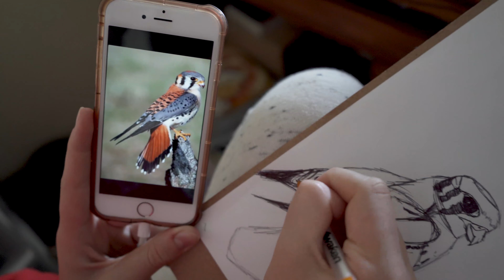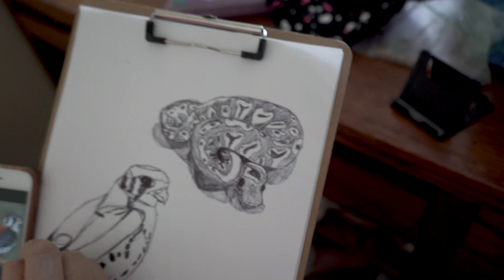CruzVlog016 - Loading Responsibility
School instructions arrive,
Catelynn drew,
The girls get mobile device responsibility,
and the cat chases paper...?
Welcome to "Loading Responsibility"